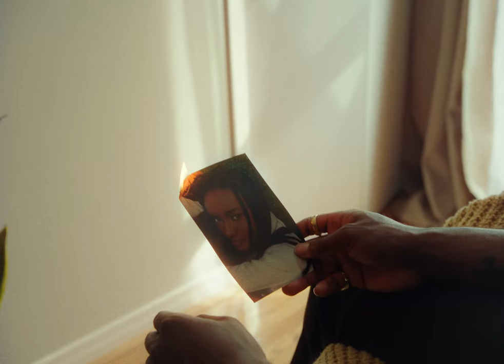KĒYNES - Low Lows & Ceremonies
Director: Farai Dube
Cinematographer: Peter Hadfield
Producer: Tyler Klementti
PA: Jono Williamson
1st AD: Yana Malik
1st AC: Matthew Veen
Head of Art/Production Designer: Nathan Rideout
Set Dressers: Morgan & Lyz Porteous
Key Grip: Tobias Harrison
Gaffer: John Mauch
Swing: Nick Keung
Stylist: Angie Jayasinghe
Hair & Makeup: Samantha Ryan
Photography: Patrick Ryder
BTS: Sara Jade Alfaro
SPFX: Steve Park (LAIRDFX)
VFX: WeAreCovert
Sound: Marco Furgiuele
Sound Design: Nathaniel Smith
Music Producer: ‘the25thhr’ Andrew Gowie
Starring: Céline Brown @celinebrownn & Chuk Fent
Edit: Alan Scott-Mcarthy
Post Producer: Jade Lamb
Colourist: Connor Coolbear at Electric Theatre Collective
Creative Studio: Anthem Creative Arts
Production Company: Merchant
Production Company: WRACK
Executive Producer at ETC: Oliver Whitworth
Executive Producer at Merchant: Ian Webb
Head of Production at Merchant: Colin Walker
Executive of Producer at WRACK: Ardith Birchall & Jennifer Lawlor
Studio Directors at Anthem Creative Arts: Warren Philo & Farai Dube
Camera, Grip, @ Electric

Lyrics:
Done with all the cappin keep that over there Lately you can see it on my face I don't care
Aint know i’m a killer i’m a real slaya
Dark inside but all my records pretty like zendaya

Day in the life day in the life
Hotter than california
Shit get real trippy don’t it
Been kinda distant but i’m staying around staying alive Burials and celebrations
Low lows and ceremonies
Low lows

Been cool I'm chillin
Still blessed I'm good
Looked up no ceilings
Flew as high as I could
Aint look down in a minute
I’v been embracing the heights
 Lately been letting shit bee
Aint scared of a buzz
Bitch i aint scared of the hype
See how I shine in the dark
A diamonds a diamond
Picture the shit in the light
Rather I get it from Pyer or get it from Simons
Imma look stellar in both
Swear I’ve been rapping like lonnie this shit aint common
I aint a regular Joe
You said you wanted a man I showed you a man you ready i’m dying to know
She said it’s getting too loud
she came with her friends but leaving with me for the night

Tired of taking it slow i’m taking you down
Could tell you been dying to pipe
Finally done with the cap
Untwisted the bottle can tell it’s a wap or a wap
Whatever you naming this drink imma sip it in bunches
I might get addicted to that

Hotter than california
 Low lows